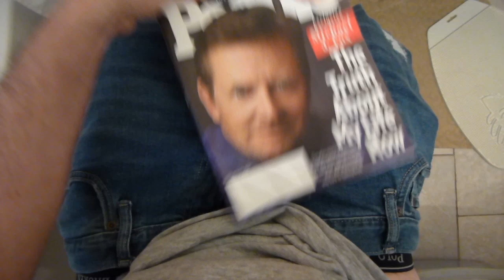Jimmy Dean English Muffin Sausage, Egg & Cheese Review - Toilet Bowl Food Review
Something is not right about it.